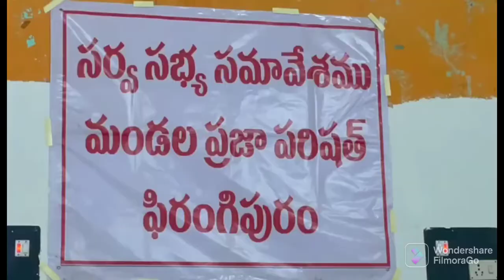ఫిరంగిపురం మండల ప్రజా పరిషత్ కార్యాలయంలో జనరల్ బాడీ మీటింగ్ కి హాజరైన ఎమ్మెల్యే ఉండవల్లి శ్రీదేవి..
ఫిరంగిపురం, తాడికొండ నియోజకవర్గం...